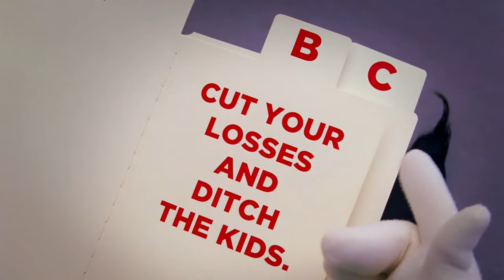Disguised Dog Rescue | The Cat In The Hat (2003) | Family Flicks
Cat (Mike Myers) dresses up in a disguise in order to trick Larry (Alec Baldwin) into returning Sally (Dakota Fanning) and Conrad's (Spencer Breslin) dog, Nevins.

Dr. Seuss’ The Cat In The Hat (2003): Get ready for the fur to fly as Dr. Seuss’ beloved tale comes to life in this very special, live-action family film starring Mike Myers, Alec Baldwin, Sean Hayes and Dakota Fanning. When two bored kids let the magical, madcap Cat in the Hat (Myers) into their home, he shows them how to have all sorts of fun and laughs while their mom is away. But when he and his crew – Thing One and Thing Two – take over the house, it’s up to the children to get things back to normal in this wild, hilarious adventure.